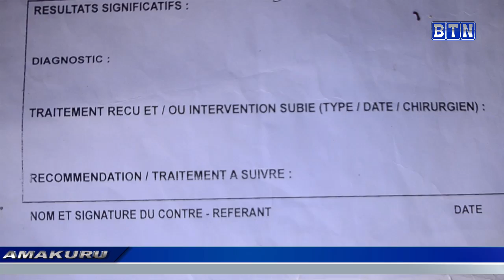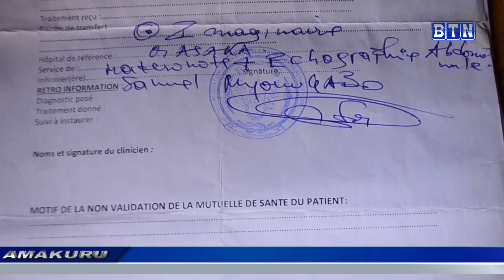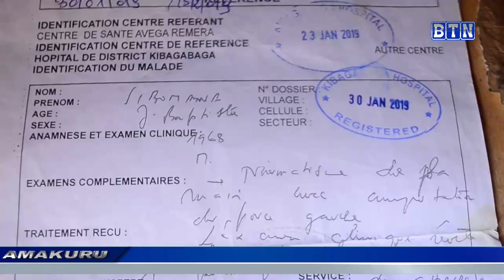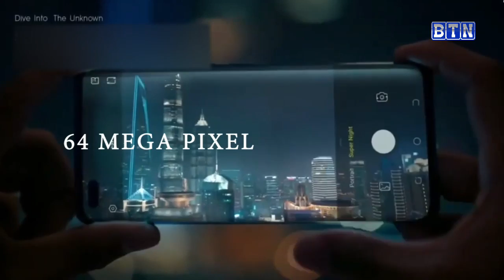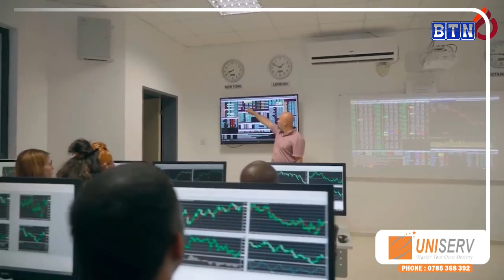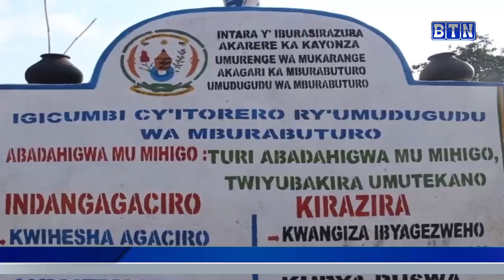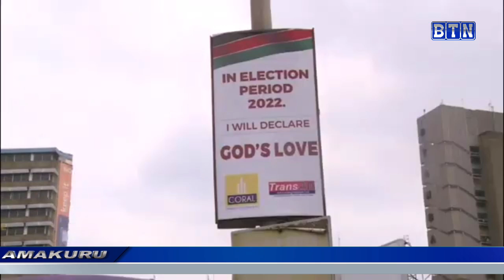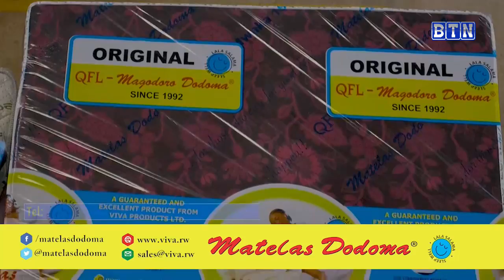Amakuru ya saa yine?11/08/2022